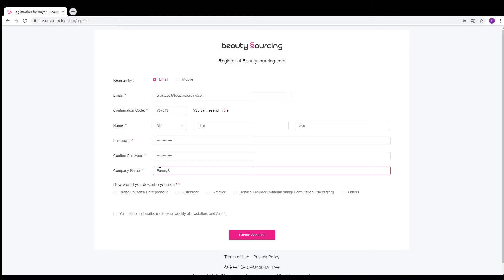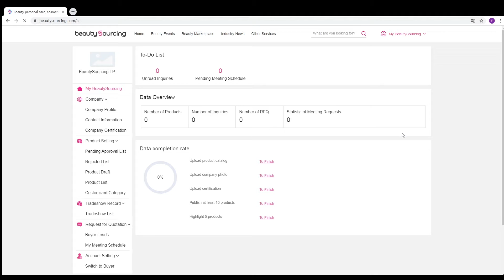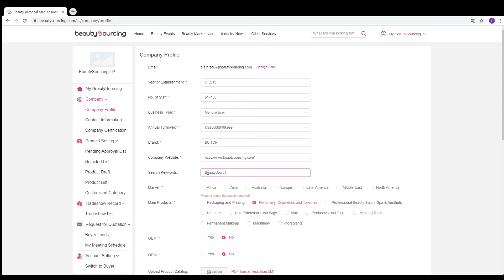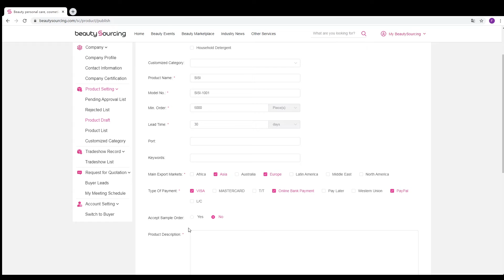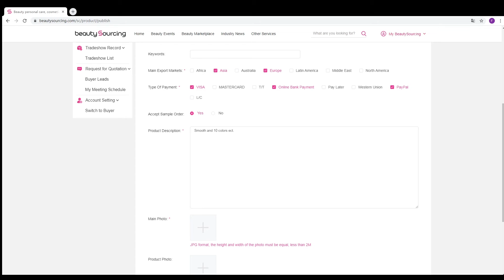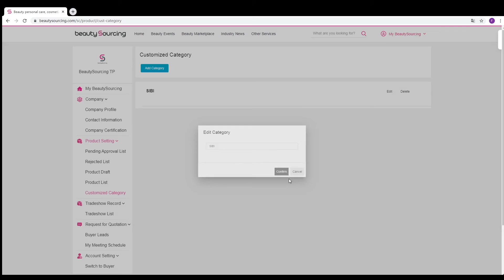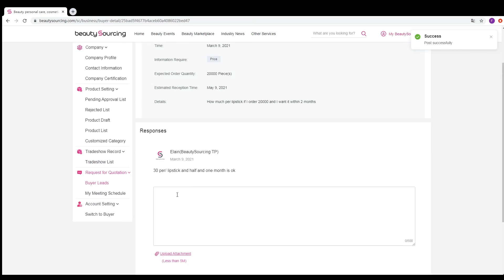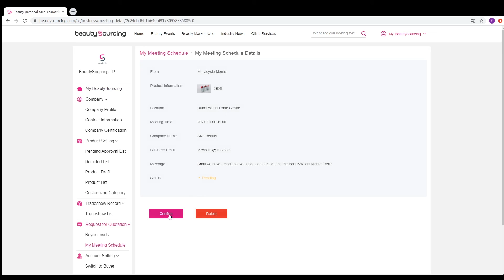BeautySourcing User Guider for Supplier